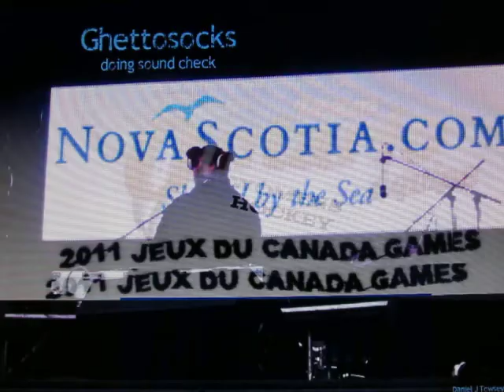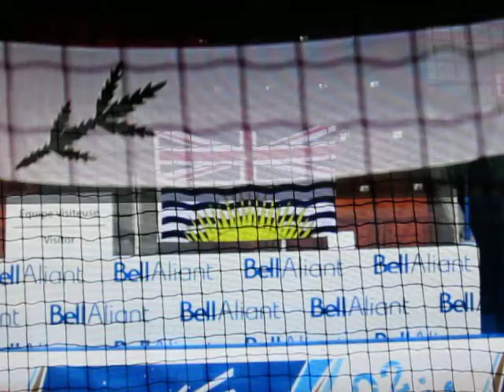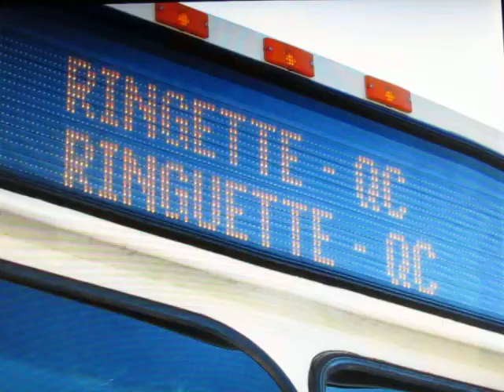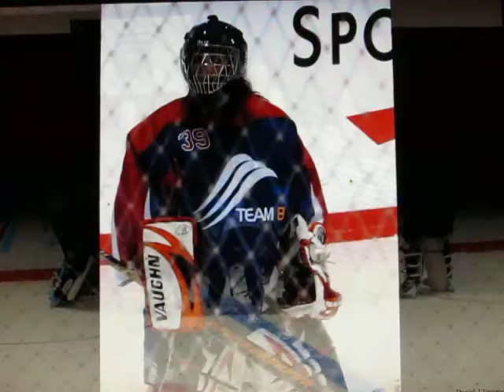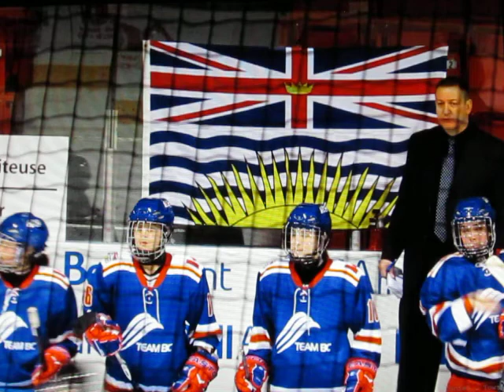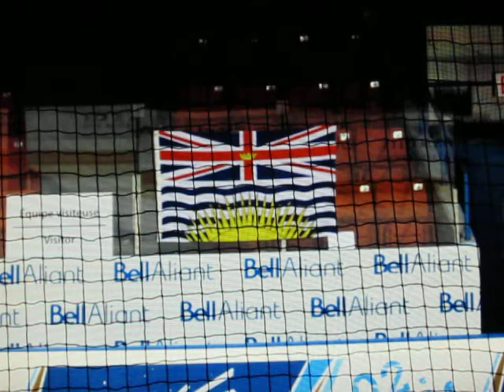Beautiful Girls At Canada Games